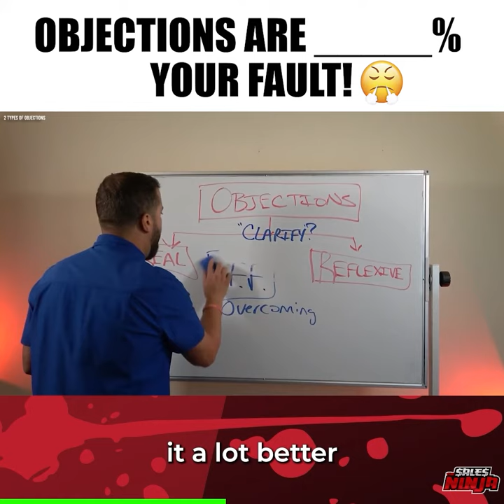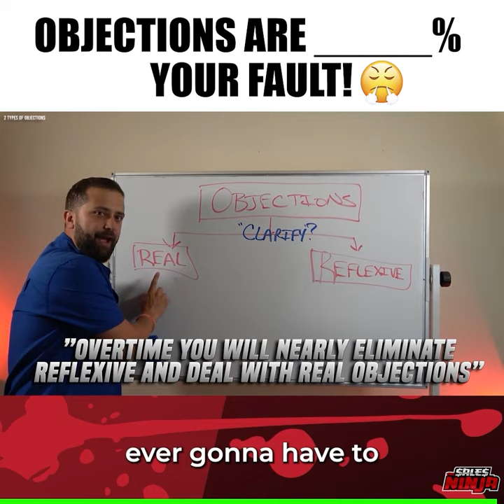YOU Are Earning Your OBJECTIONS! 🤬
Are objections part of the sales process?  Yes.  For sure.  ✅

Should we overcome them?  No.  Absolutely not.  🚫

We sales pro's have to learn to listen and clarify:  REAL or REFLEXIVE.  ❤️🥷🏼

MASTER The Art Of OBJECTION! ✍🏻 Watch this video to learn more and go to freeninjatraining.com ▶️